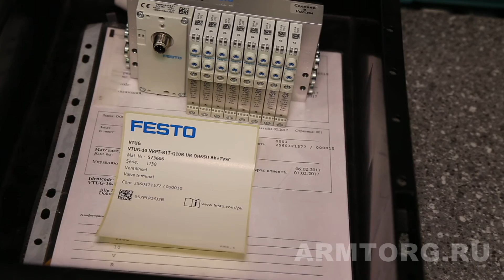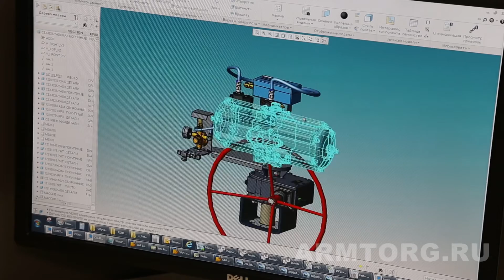ООО "Фесто-РФ". Экскурсия по предприятию.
Уважаемые коллеги, сегодня мы с радостью представляем вашему вниманию небольшой видеорепортаж о московском производстве предприятия "Фесто-РФ" - российского подразделения мирового концерна Festo.

Festo является ведущим мировым поставщиком технологий автоматизации и лидером в области производственного обучения и образовательных программ.

История присутствия Festo в России началась в 1971 году, когда компания заключила с Министерством станкостроения СССР первый контракт на поставку оборудования для автоматизации. В 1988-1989 годах в Москве появились первые представительства Festo, ведущие работу по автоматизации производства и обучению персонала. Позже представительства компании появились и в других крупных городах Российской Федерации

В кадре - сборочное производство, а также стенды для испытаний трубопроводной арматуры и участок финальной упаковки и подготовки изделий к транспортировке: